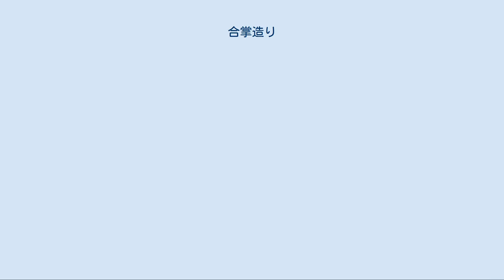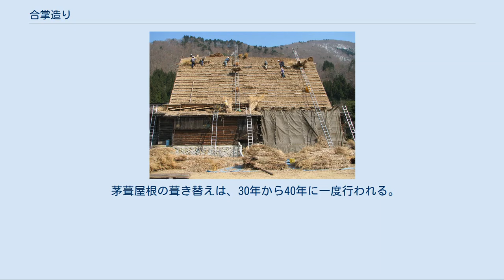合掌造り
合掌造り（白川郷） 合掌造り（がっしょうづくり）は、日本の住宅建築様式の一つである。
急勾配の屋根を持つことがしばしばであるが、現存する合掌造りの屋根は45度から60度まで、傾きにかなりの幅がある。
 合掌造りの定義自体が一様ではないが、日本政府が白川郷と五箇山の集落をユネスコの世界遺産に推薦した時には、「小屋内を積極的に利用するために、叉首構造の切妻造り屋根とした茅葺きの家屋」と定義づけた。
名称の由来は、掌を合わせたように三角形に組む丸太組みを「合掌」と呼ぶことから来たと推測されている。
同じ白川郷（荘白川）でも、高山市の旧荘川村地域に残る合掌造りは、入母屋屋根になっている。
 合掌造りは、茅葺（かやぶき）の叉首構造の屋根が大きな特徴となっており、とりわけ後の時代に建てられたものはその屋根が急勾配になっている。
この傾斜は、豪雪による雪下ろしの作業軽減や多雨地帯でもあることによる水はけを考慮したものと考えられている。
現在見られる合掌造りにも切妻屋根のもの（白川村や五箇山に多い）、入母屋屋根のもの（旧荘川村に多い）がある。
残存している切妻屋根の家屋については、その方が屋根裏の作業スペースが多く取れるからと指摘されている。
また、屋根の勾配を急にしたことは、屋根裏に二層もしくは三層の空間を確保することにつながり、豪雪への対策以外に養蚕業にとっても都合が良いものであった。
世界の建築の一つとして国立民族学博物館には合掌造りの展示として、五箇山初の民宿「勇助」（ゆうすけ）の模型が展示されている。
 書院造や数寄屋造りなど上層の住宅で使われる小屋組（和小屋）と比べ、構造に大きな違いがある。
すなわち、和小屋が棟木や母屋を下から鉛直方向に支えるのに対し、合掌造りでは両側から「人」の字形に寄りかかった部材が棟木の点で交差する形状となっている。
これは一般に扠首（さす）構造と呼ばれ、トラス構造であり、梁材に与える曲げモーメントを低減し、引張力に集中させるという点で、木材の性質上、優れた構造であるとされる。
 合掌造り民家の3階の様子 合掌造り3階の構造（五箇山、相倉合掌集落） 五箇山合掌造り3階の構造（五箇山、相倉合掌集落） 合掌造りの葺き替え風景 合掌造りにすることで屋根裏に小屋束のない広い空間が生まれる。
江戸時代中期頃、養蚕業が活発化すると、この空間を利用し、農家の住居の屋根裏で養蚕の棚を設置するようになった。
もともと構造上勾配の小さな屋根は作りにくい合掌造りであるが、3層・4層という具合に養蚕棚の空間を大きく取るために、屋根がさらに高く切り立ったと考えられている。
 茅葺屋根の葺き替えは、30年から40年に一度行われる。
また雪が屋根から落ちるときに、茅も一緒に落ちてしまうことがある。
このための補修作業は年に1・2度必要となる。
茅葺屋根の葺き替えや補修作業では、地域住民の働力提供による共同作業で行われる。
この仕組みを結（ゆい）と呼んでいる。
 ^ a b c 世界遺産アカデミー（2005） p.107 ^ a b 日本国政府・文化庁（1994）の「補論 合掌造り家屋の概要」 ^ 宮沢（2005） p.11 ^ 『さがしてみよう日本の形5:民家』改訂2版、2004年、60ページ ^ a b 宮沢（2005） p.21 ^ 日本国政府・文化庁（1994）の「3a. 歴史 iii. 産業」